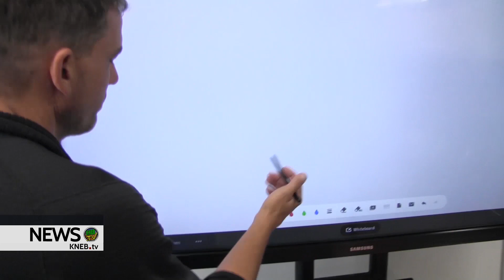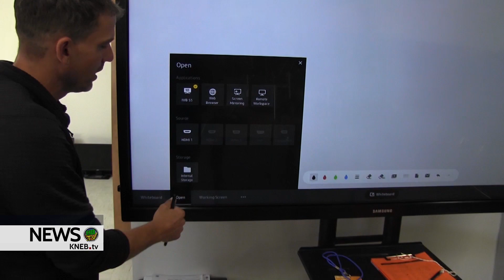Samsung Solve for Tomorrow Contest Puts Gering on the Map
Gering High School's recent success in the Samsung Solve for Tomorrow Contest has made them the winningest school in the program's history. In the coming weeks, top executives from Samsung as well as members from Nebraska's Congressional delegation will be making a stop at GHS to see the students and their new technology at work.